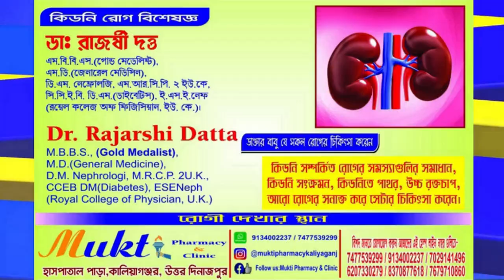অসাধারণ সংগীত পরিবেশন করছেন হতদরিদ্র শিল্পী অতুল রায়